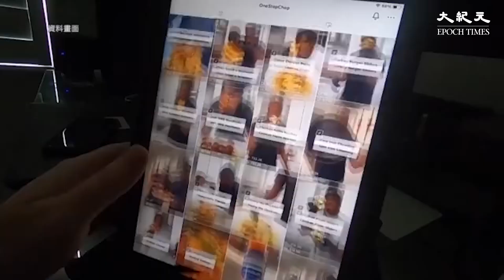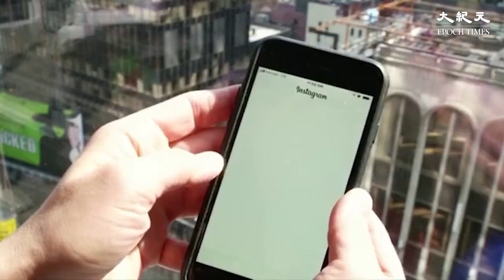上海長寧區公安分局宣稱，為了防止居民被詐騙，推出新上網服務軟件，過濾存在風險的網站，引來網民質疑是「新版綠壩」。